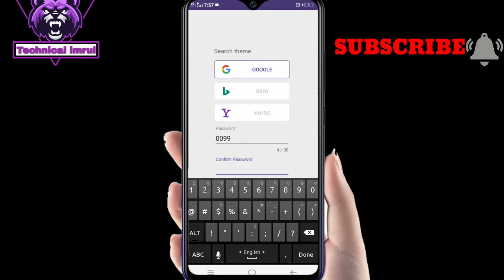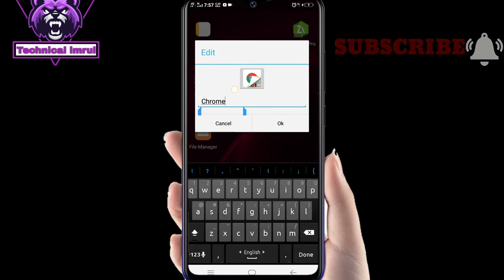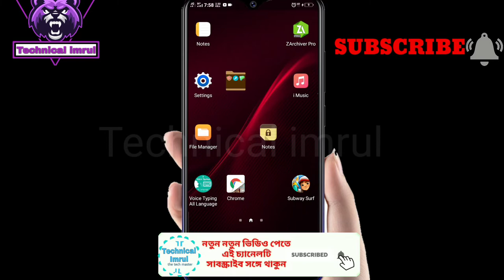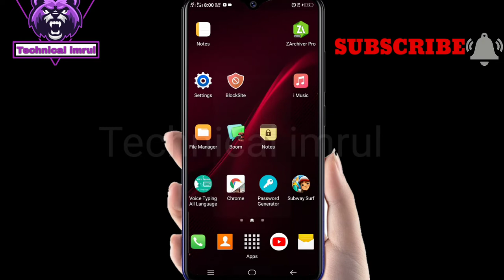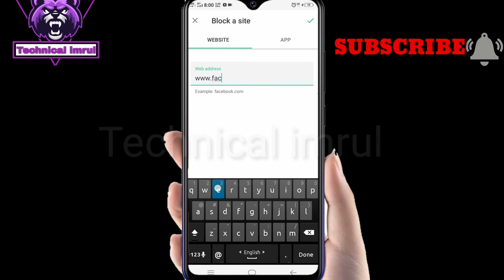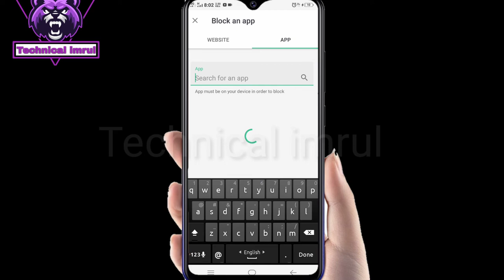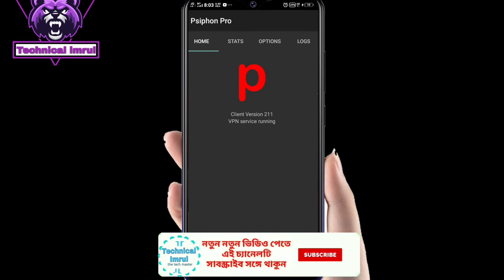Top 5 Powerful Awesome Android Apps || New apps For Android 2019 Bangla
Top new Android Apps This Videos Review

🔔 আর পাশের Ball বাটনে ক্লিক করে দিয়েন_!❗
   📱নতুন ভিডিও সবার আগে দেখার জন্য! ❗

5 New Best Powerful Legal App For Android 2019 || ৯০% মানুষ এইঅপ গুলোর কাজ জানে না
সামনে আরো নতুন কিছু পেতে আমাদেরকে উৎসাহিত করুন |
ভিডিওতে লাইক কমেন্ট শেয়ার করতে ভুলবেন না|
নতুন প্রতিটি ভিডিও আপনার মিস না হয় |

Apps Link

👍🏾 ভিডিওটি ভালো লাগলে লাইক করতে ভুলবেন।
👩‍👩‍👧‍👧 ভিডিওটি বন্ধুদের মাঝে শেয়ার করতে ভুলবেন।
✍🏼 ভিডিওটি সম্পর্কে ভাল কমেন্ট করতে ভুলবেন।

                               💖Ttechnical imrul💖